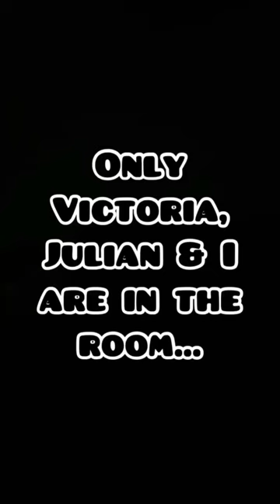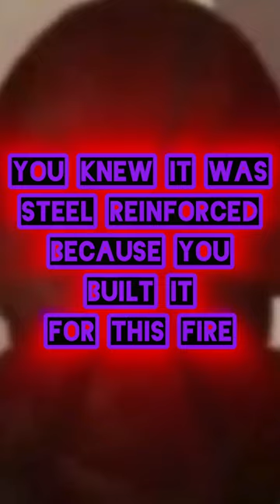DADDY ISSUES (a film) ~ extended vertical trailer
13 Episodes NOW STREAMING